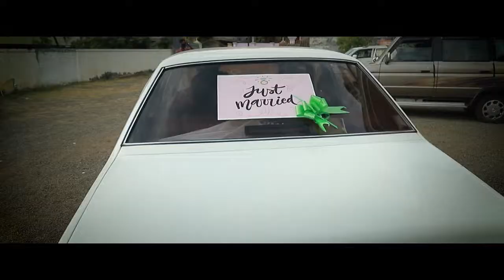CHRISTO & LIDIYA WEDDING